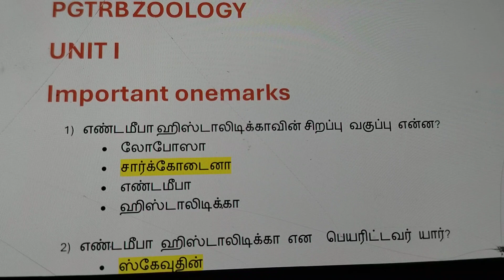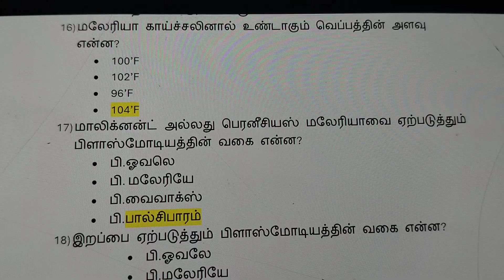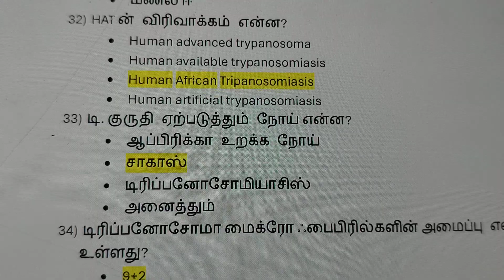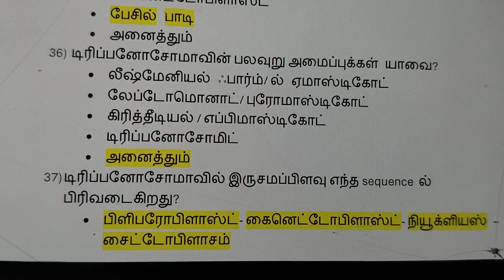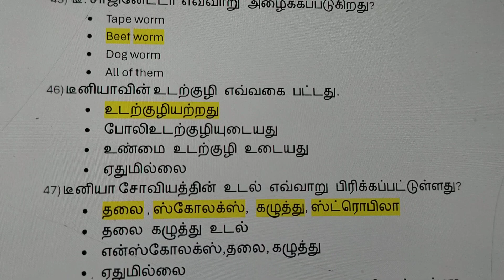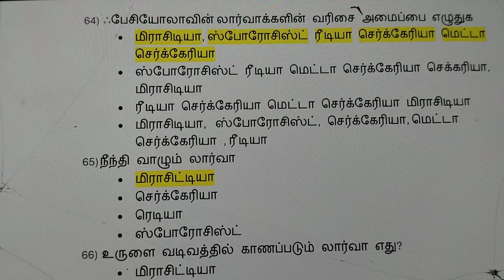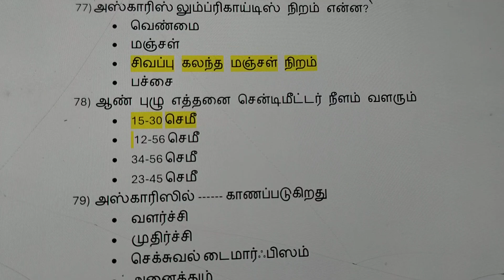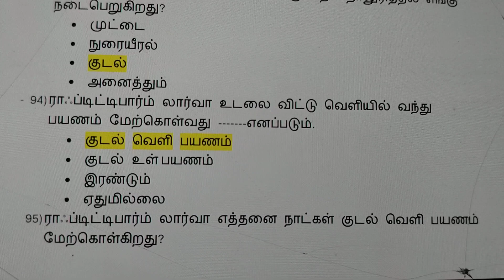March 31, 2024